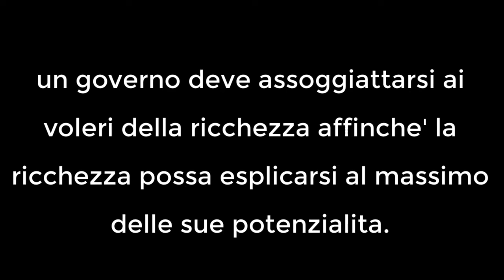Luciano Canfora : Meno stato e meno politica, perché ? La ricchezza comanda e il governo ubbidisce.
Henri-Benjamin Constant scrisse : ''Meno stato e il massimo delle  libertà individuali, affinché si possa esplicare la ricchezza (per alcuni)  il governo alla fine dovrà servire la ricchezza, diventando cosi il comitato d' affari della ricchezza.''
La ricchezza comanda e il governo ubbidisce.
Luciano Canfora